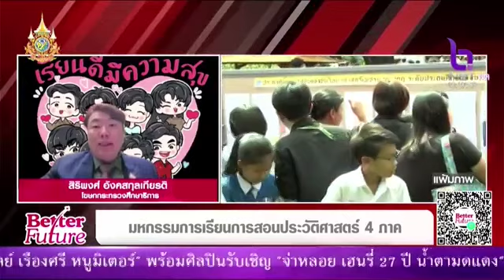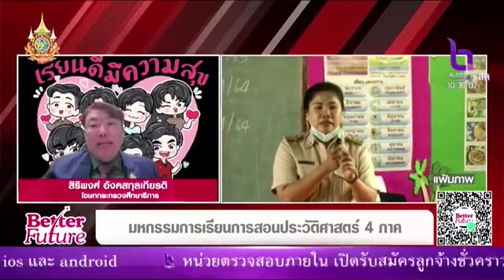มหกรรมการเรียนการสอนประวัติศาสตร์ 4 ภาค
สัมภาษณ์ สิริพงศ์ อังคสกุลเกียรติ โฆษกกระทรวงศึกษาธิการ
รายการ Better Future ออกอากาศวันที่ 8 พฤษภาคม 2567